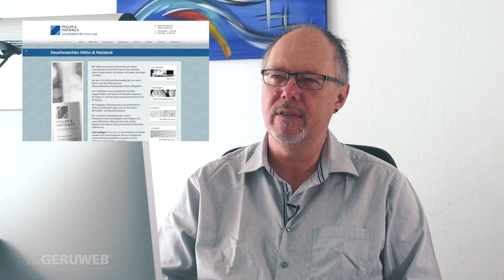Digitalisierung - warum seriöse konservative Unternehmen online aktiver werden müssen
Digitalisierung ist für alle da. Auch seriöse konservative Unternehmen müssen online aktiver werden!

Was interessiert dich außer der DSGVO noch so an Internet für Unternehmen? Schreib es einfach in die Kommentare

Dieses Video wurde produziert mit:
Speed Booster